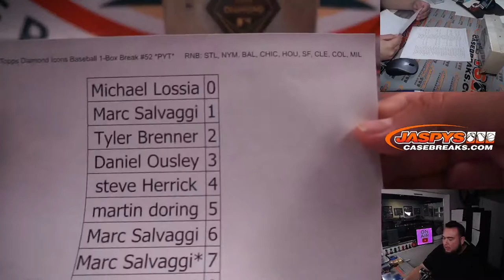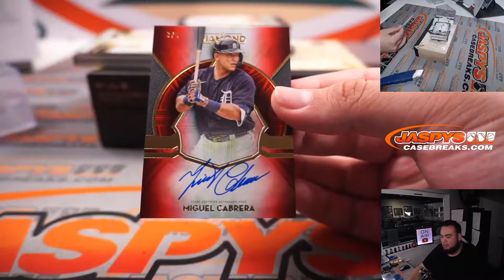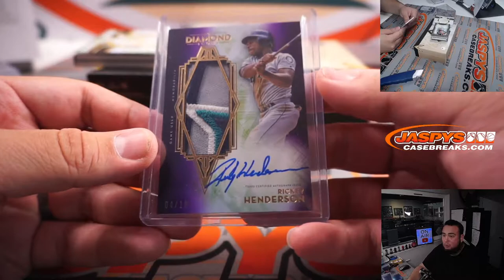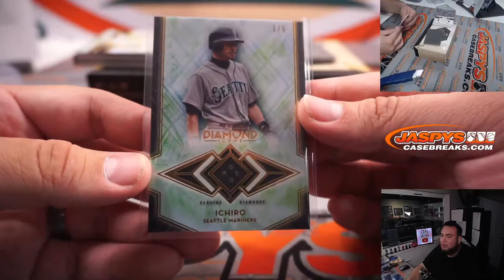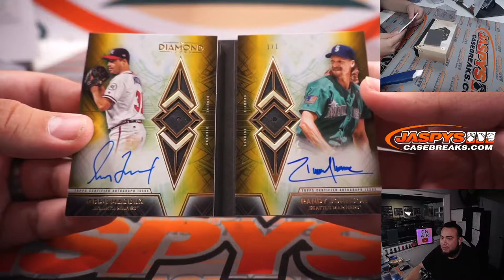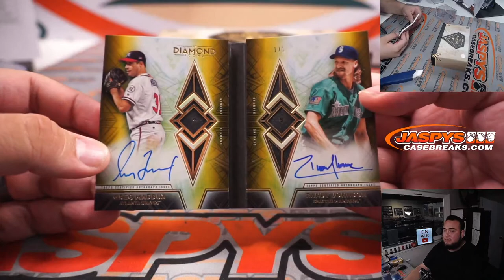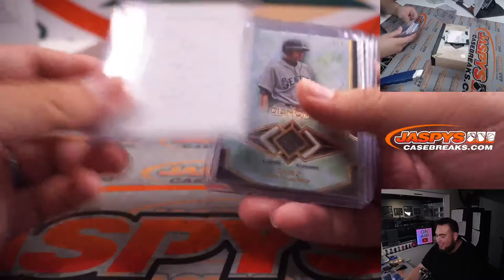Fri. 2/4/22 - 2021 Topps Diamond Icons Baseball 1-Box Break #52 *PYT*